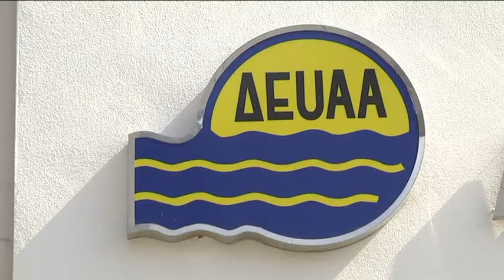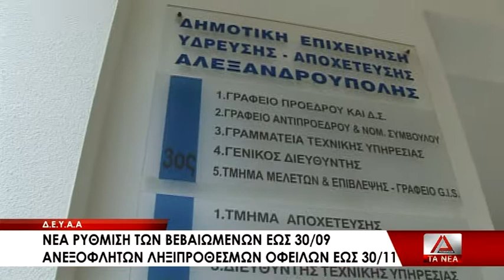05 NEA RYTHMISH APO TH DEYAA OI EYNOIKOI OROI THS KAI MEXRI POTE THA TREXEI